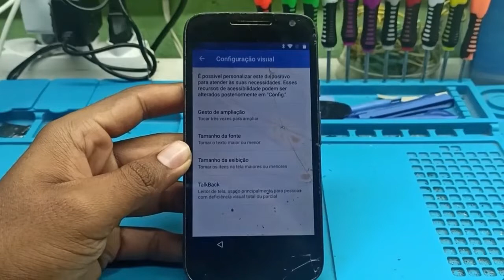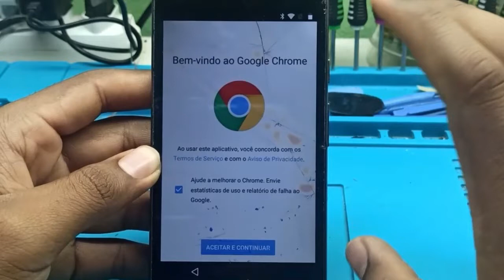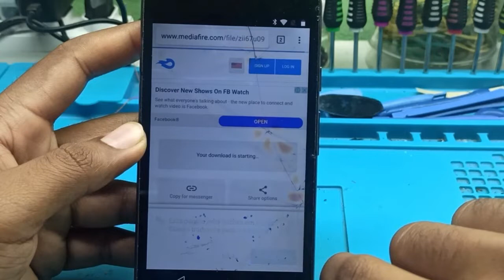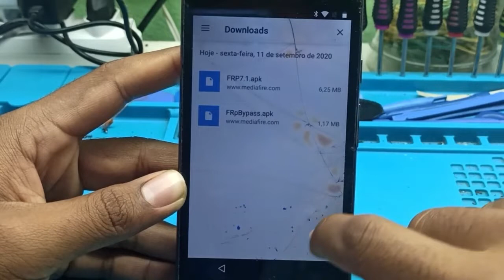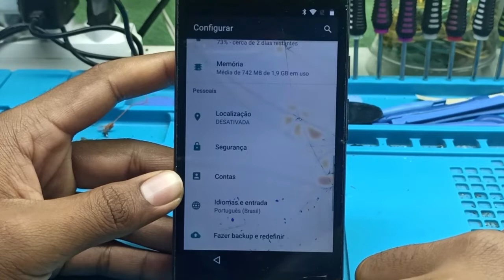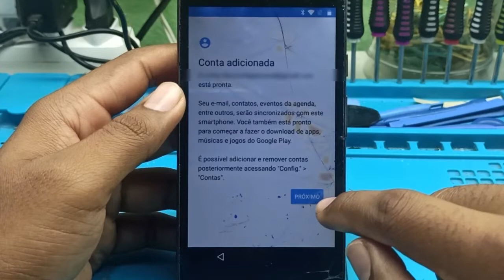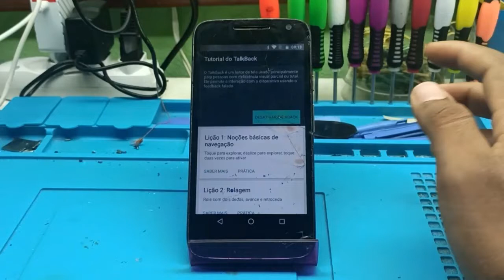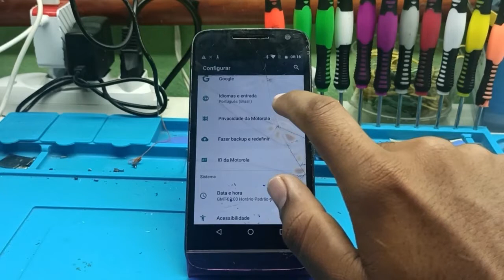Desbloqueio de conta Google Moto G4 Play como tirar/remover conta Gmail/Google,resolvido |Atualizado